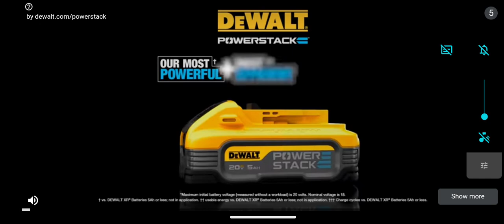King Pig level boss level.